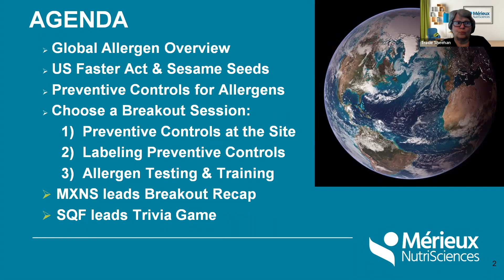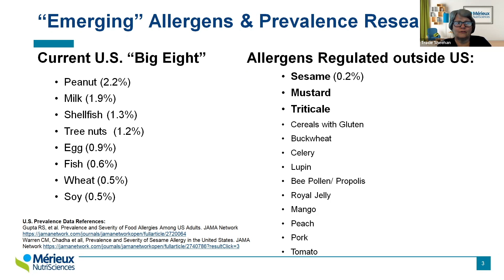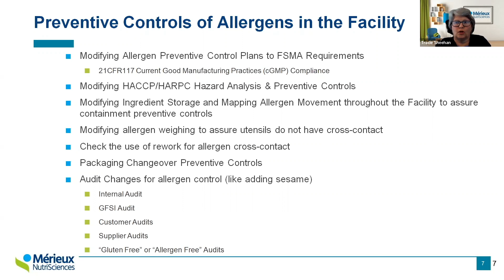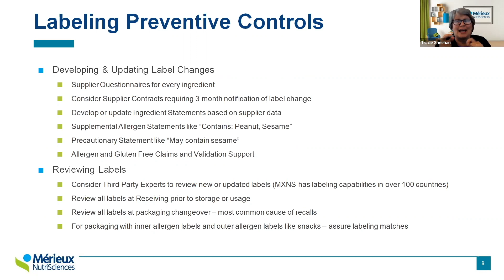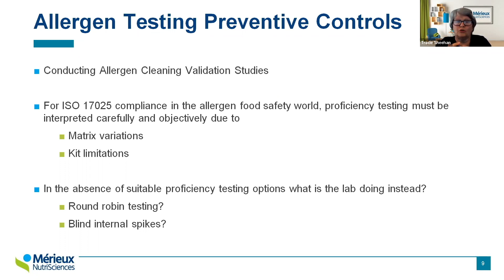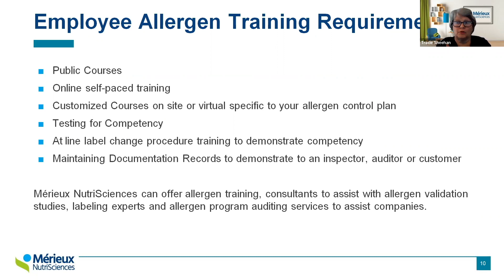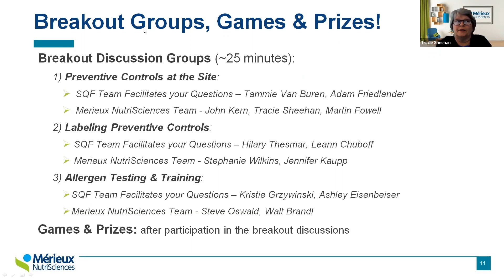SQF January Roundtable Hosted by Mérieux Sciences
Food Allergens – Protecting Allergic Consumers and Preventing Recalls

Due to the growing prevalence of food allergies, food regulatory agencies have imposed new labeling rules, including the FASTER Act, declaring sesame as the 9th major allergen in the U.S. This webinar covers the prevalence of food allergies and best practices for food manufacturers to prevent recalls due to unlabeled allergens.